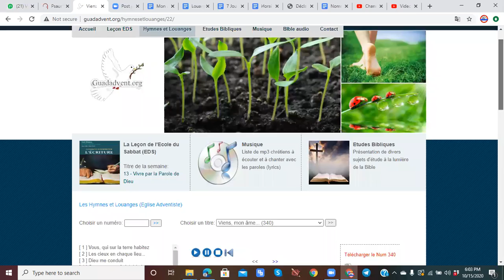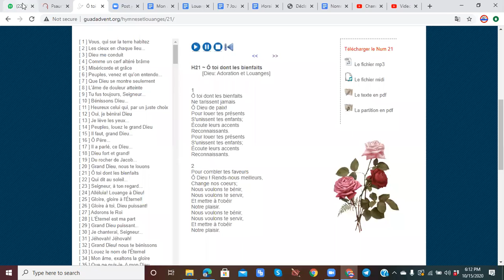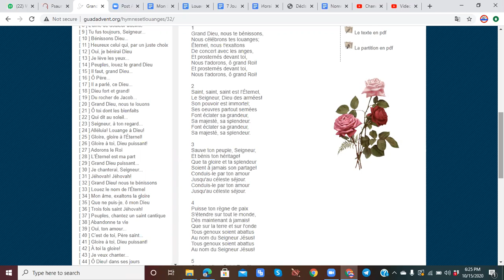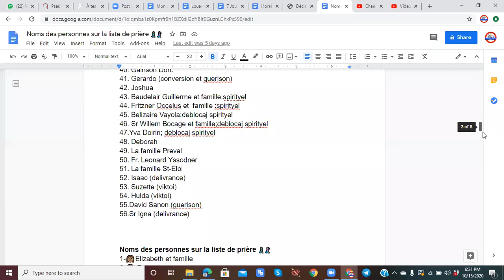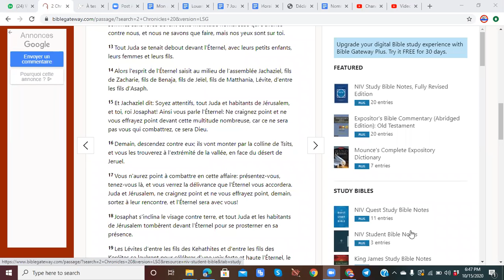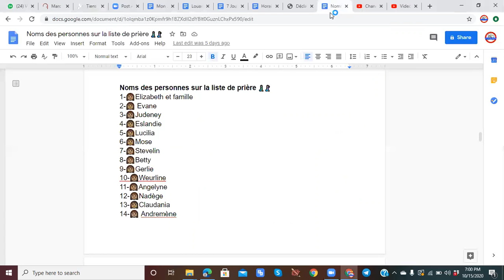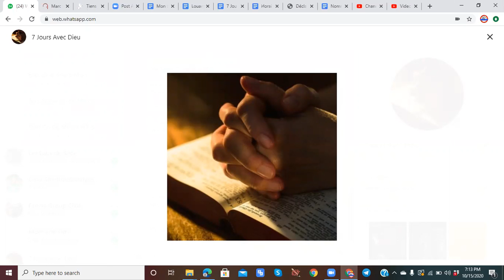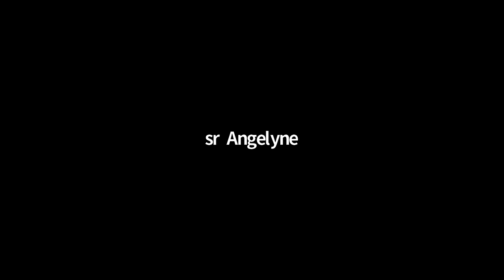7 Jours Avec Dieu 5ieme jour# pt 5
7 Jours Avec Dieu: Demandes précises
Priere 6 pm